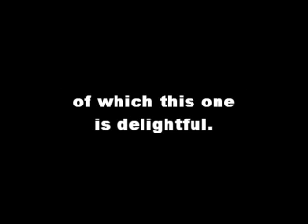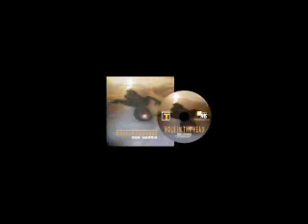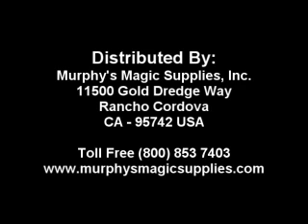Hole in the Head